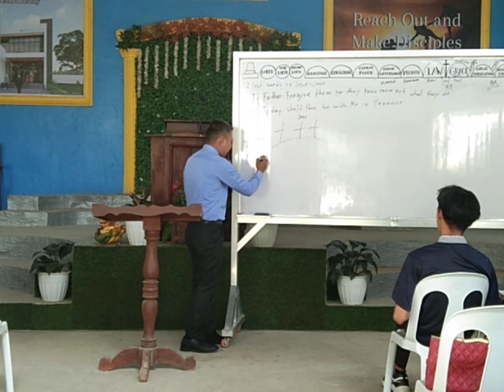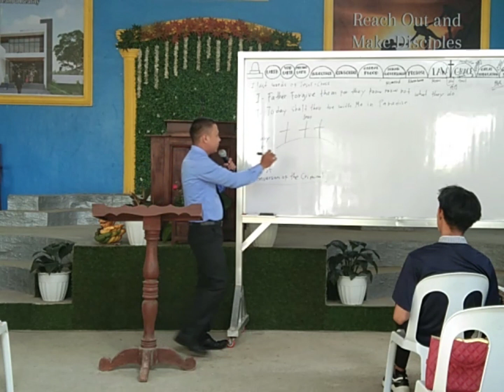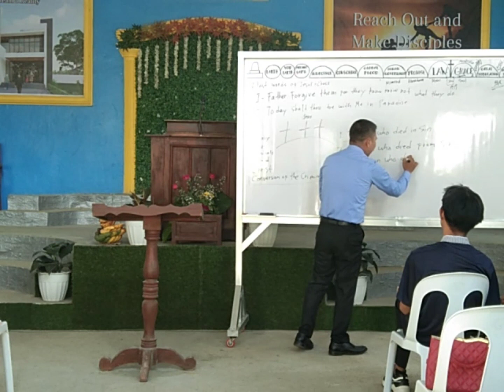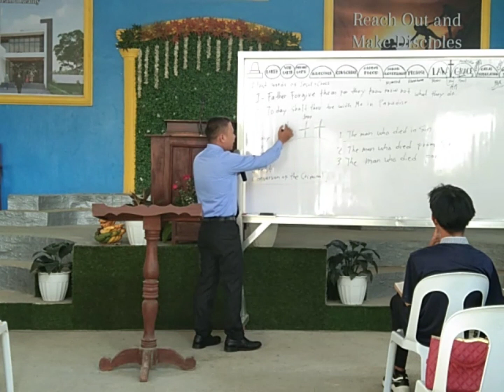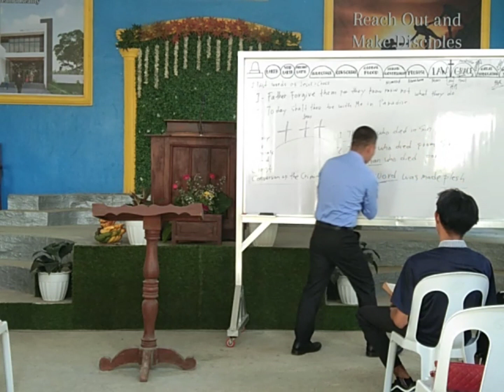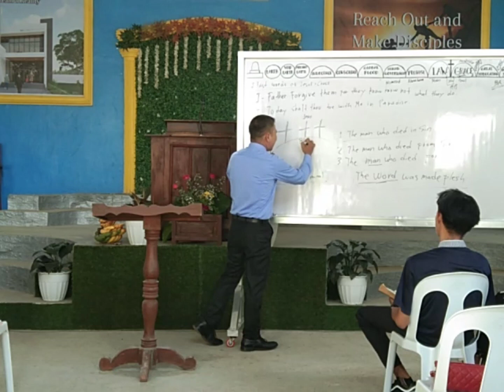Salvation || By Grace through Faith in Christ finished work || Sunday School (9-10-23)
Curva, Santiago, Agusan del Norte
Alliterated Bible Lessons/Sermon